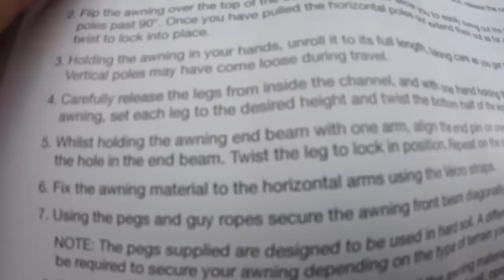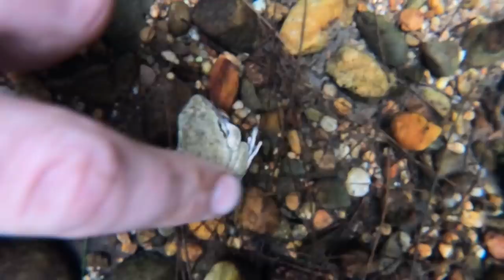Swag Camping Overnight Exploring An Australian Freshwater River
Harry sets out with his mate Max to explore a freshwater river in NSW, Australia. The weather wasn't great but it was still very fun to get out into nature.